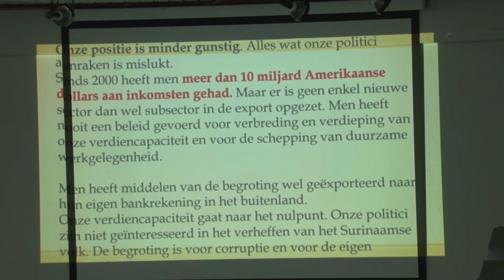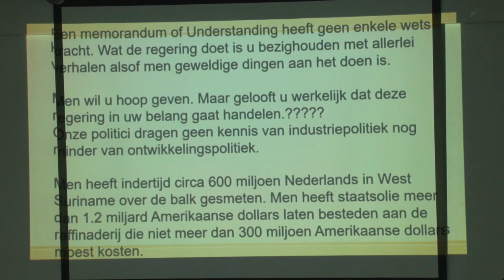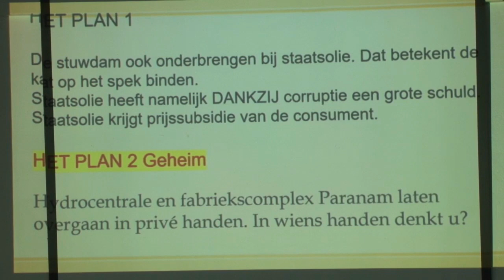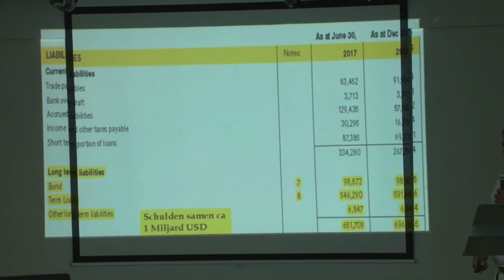04 07 2018 Richard Kalloe heeft geen vertrouwen in Brokopondo overeenkomst